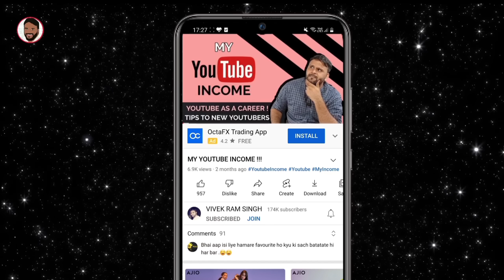🔥REALME, XIAOMI AND REDMI DEALS REVEALED🔥 | FLIPKART BIG BILLION DAY | AMAZON GREAT INDIAN FESTIVAL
नमस्ते ‌दोस्तों, TECHNO VEXER के नए विडीयों में आपका स्वागत है, दोस्तो Flipkart Big Billion Days and Amazon Great Indian Festival Sale के New Realme Xiaomi & Redmi Deals के बारे में जानना है तो ये विडीयो अंत तक देखें |

Friends You also  can follow me on:
दोस्तों यहां आप मुझे फाॅलो भी कर सकते हैं: